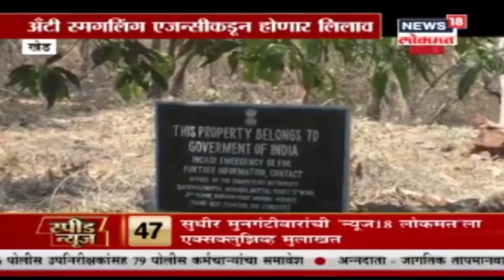पंतप्रधान मोदींच्या मुलाखतीला राहुलचं शायरीतून उत्तर | DIVASBHARACHYA BATMYA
पंतप्रधान मोदींच्या मुलाखतीला राहुलचं शायरीतून उत्तर